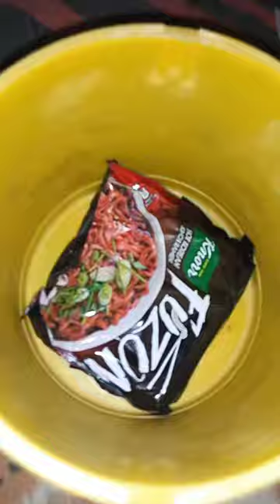# maggi areeza art and craft#knor new ramen must try